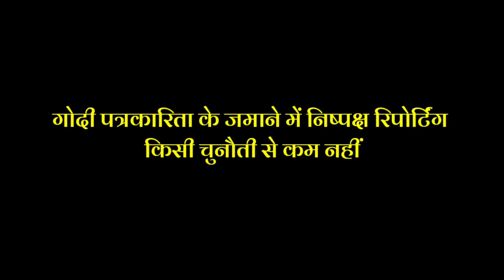Rahul Gandhi Slapped Godi Media Reporter Rahul Viral speech On Disqualified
Rahul Gandhi Viral With Godi Reporter Slammed By Rahul Gandhi On Disqualified.